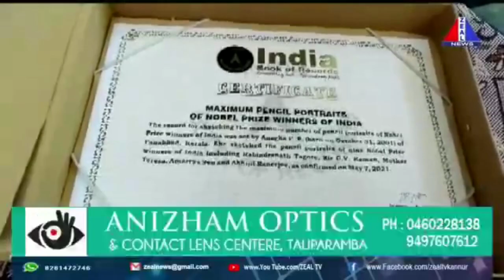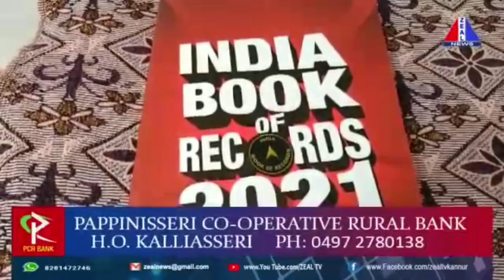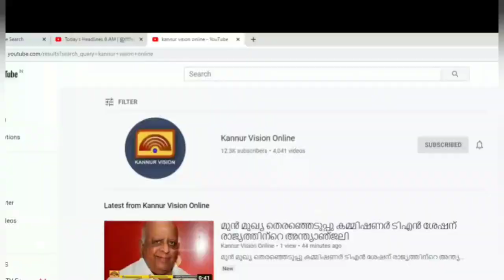അടിച്ചു മക്കളെ... 🤩ഇന്ത്യ ബുക്ക്‌ ഓഫ് റെക്കോർഡ്സ് ( India book of records )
art galleria